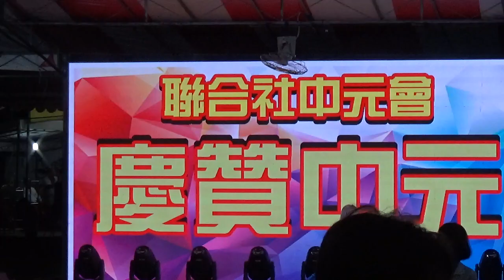婷婷－坚强的女性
地点：义顺３道大牌７６９ 制作单位：千喜娱乐制作 乐队：骑士 灯光音响LED：星光